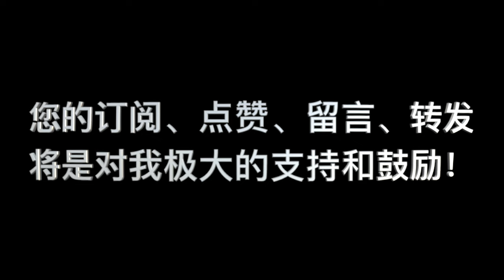加尔文，《基督教要义》卷二 第07课 问题 05 “我们现在教会的礼拜和礼仪律有关系吗？”